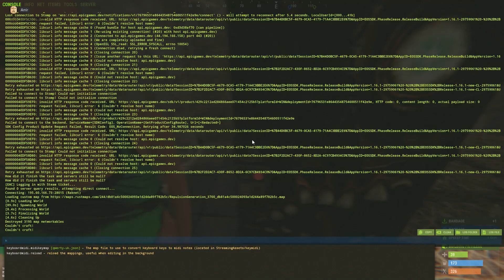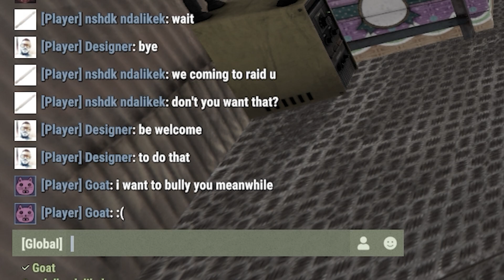Rust :يا مرحبا بالسيد البطريق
Video inspired By Namosh

timeline :
00:00 early big fight
02:27 investigation
04:21 the russian duo
06:59 no one survived
08:44 Goat
10:15 free SARS
11:59 1st Trainyard
17:48 farming
20:44 2nd Trainyard
29:39 end of the movie